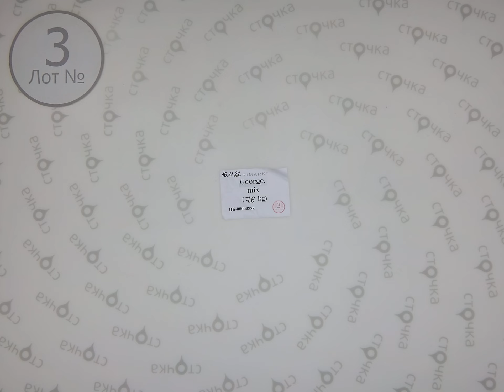Primark+George mix ( Crane ) 3 ,Цена за кг : 12.7 евро ,сток одежда оптом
Primark+George mix ( Crane )( лот № 3)
Микс женский и мужской (сток )
Демисезон
Страна: Германия
Цена за кг.: 12.7 евро
Цена за мешок: 96.52 евро
Цена за ед.: 2.3  евро